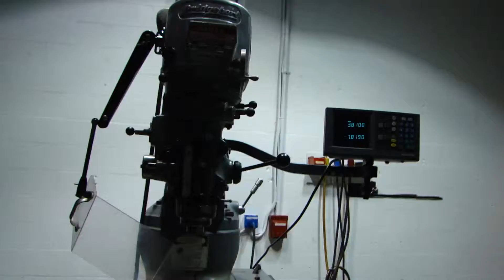Bridgeport mill series one